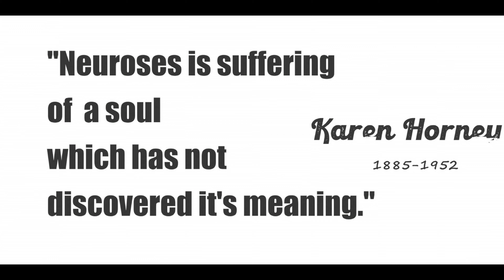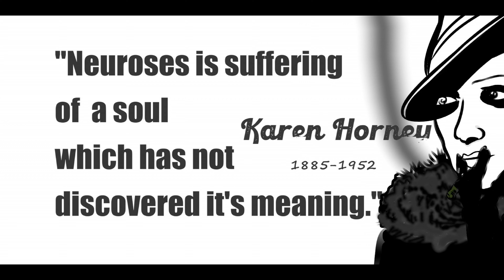Karen Horney : The Tyranny of the Shoulds.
Psychology Short video.